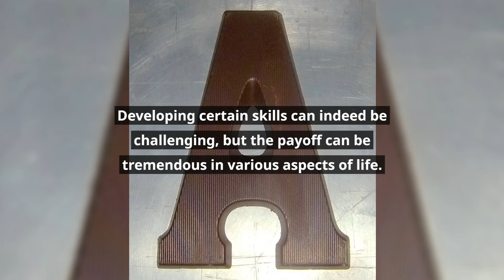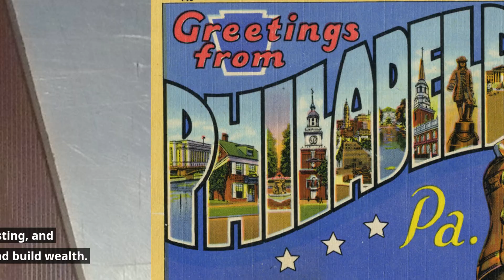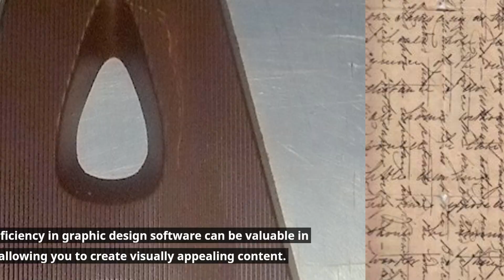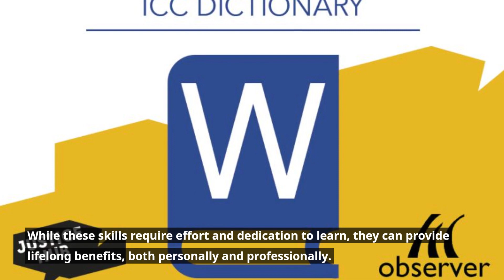20 Challenging Skills with Lifelong Rewards: Unlocking Personal and Professional Growth|CHEM TECH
20 Challenging Skills with Lifelong Rewards: Unlocking Personal and Professional Growth|CHEM TECH
In this dynamic and ever-changing world, developing certain skills can be an arduous journey. However, the rewards they bring are immeasurable and can positively impact various aspects of our lives. This collection highlights 20 skills that require dedication and effort to master but offer lifelong benefits.

From the technical realm, programming stands out as a skill that opens doors to lucrative career opportunities and enhances problem-solving abilities. Playing a musical instrument not only stimulates creativity but also sharpens cognitive skills and provides a fulfilling means of self-expression. Additionally, fluency in a foreign language fosters effective communication, deepens cultural understanding, and broadens career prospects.

The power of effective writing should not be underestimated, as it enables us to express ideas with clarity and persuasion across professional fields. Negotiation skills play a crucial role in achieving favorable outcomes in business deals and conflict resolution. Public speaking, often feared by many, holds the key to boosting confidence and influencing others with impactful ideas.

Critical thinking takes center stage, equipping individuals with analytical and reasoning abilities necessary for approaching problems and making sound decisions. Mastering time management not only enhances productivity but also reduces stress and optimizes resource utilization. Networking becomes an invaluable skill, offering access to opportunities, mentorship, and a supportive professional community.

Emotional intelligence, another vital skill, encompasses empathy, self-awareness, and interpersonal skills, fostering effective communication, teamwork, and leadership. Financial literacy empowers individuals to make informed decisions about personal finance, investments, and budgeting, ultimately building long-term wealth.

Problem-solving becomes second nature as individuals cultivate a mindset that identifies solutions, overcomes obstacles, and adapts to change. Leadership skills, encompassing decision-making, communication, and the ability to motivate others, are indispensable for personal and professional growth.

Resilience is nurtured through learning to bounce back from setbacks and navigate adversity, forging mental strength and a positive outlook. Proficiency in graphic design software becomes valuable across various industries, allowing individuals to create visually captivating content. Mastering sales and persuasion techniques empowers individuals to influence consumer behavior and enhance sales outcomes.

Photography becomes a powerful medium for capturing and conveying stories, emotions, and memorable moments. Acquiring self-defense skills ensures personal safety and boosts confidence in unpredictable situations. Cooking skills not only enable the preparation of healthy meals but also save money and impress others with culinary prowess.

Lastly, mindfulness and meditation practices cultivate a state of presence and focus, reducing stress and promoting overall well-being.

While these skills require dedication, patience, and continuous learning, even incremental progress in these areas can make a significant difference over time. Embrace the challenge, embark on the journey of self-improvement, and unlock the lifelong rewards that await you.

20 Skills That Are Challenging to learn but pay forver| A must Learning skills| CHEM TECH

CHEM TECH
univeristy education
Undergraduate education
Post Graduate education
Tech videos
softwares tutorials

Welcome to Chem Tech, the go-to channel for university students seeking to enhance their knowledge in chemistry and technology!

At Chem Tech, we provide high-quality educational content designed to help students excel in their studies. Our channel covers a range of topics, from chemical reactions and laboratory experiments to software tutorials and computer applications.

We aim to make learning both fun and engaging by using clear explanations, visual aids, and interactive demonstrations. Our videos are perfect for students at all levels, whether you are just starting out or seeking to deepen your understanding of complex concepts.

In addition to our educational content, we also provide reviews and recommendations for the latest software and technology tools that can help students improve their productivity and streamline their studies.